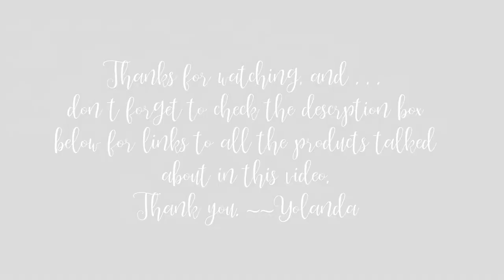My Braces Update Post Removal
Hi Lovelies, my name is Yolanda M. Johnson-Bryant and I’d like to welcome you to my channel, the Other Side of the Dash? Well, I’ve lived one half of my life, and with it came many lessons, experiences, heartaches, ups and down, milestones, achievements—you name it. I have no idea when God will take me out of this life, but it is my goal to make the time I have left on this earth the best I can.

On this lifestyle channel, you’ll find everything from health topics, beauty tips and tricks, motivational talks, girl talks, cooking tips, fashion and so much more. I often tell people I’m a baby boomer because it’s the generation I so much relate to, but the truth is, I’m a generation Xer. Funny thing is, I relate to baby boomers with my old soul and act like a Generation Yer or Generation Zer since raising my granddaughter. With that being said, I’ll be bringing you MY life from MY perspective, whichever generation I may be playing it from at that time.

I invited you to stay a while, laugh, cry, share, ask questions as we share this journey of life on the Other side of the Dash.

Colgate Optic White

Crest 3D White

Therabreath Oral Rinse

Love shopping? Great Visit my online boutique: